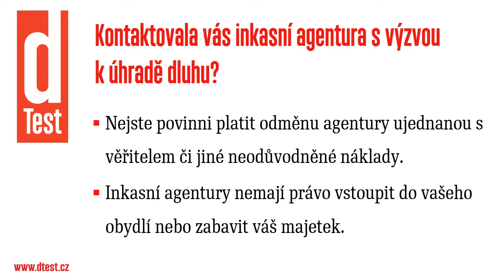dTest Inkasní agentura - výzva k úhradě dluhu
BUS TV - Zábavnější cestování v MHD

Měsíčně přepraví dopravní prostředky s BUS TV obrazovkami 12 milionu cestujících. Těchto obrazovek je již 756 a jejich počet stále zvyšujeme.